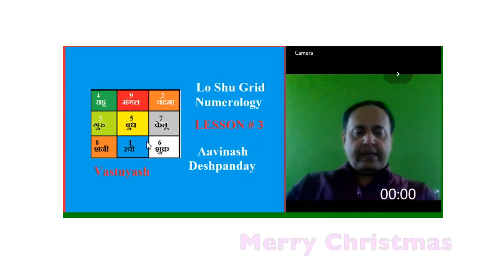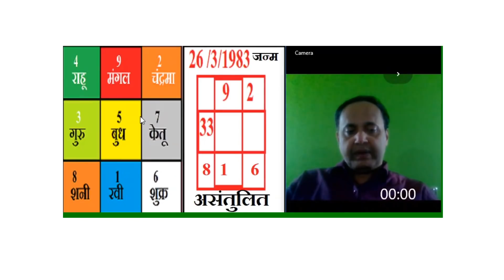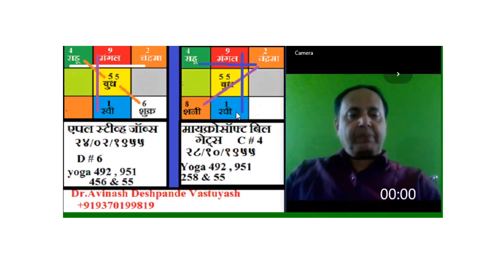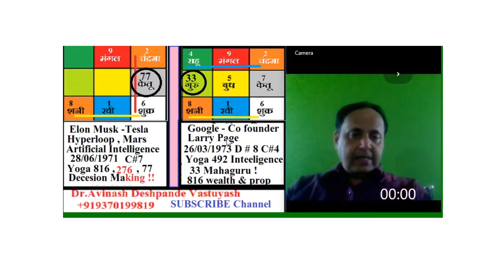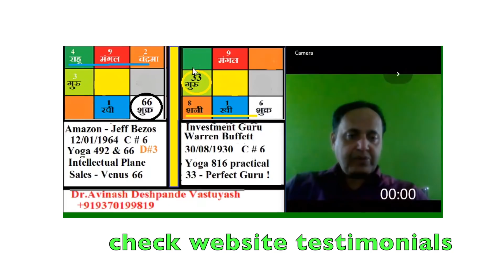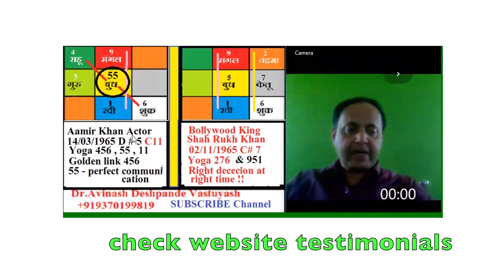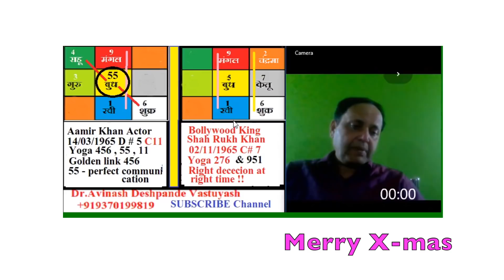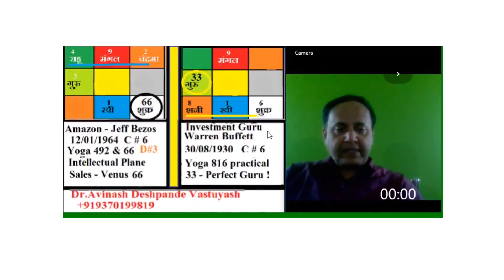Lo Shu Grid Numerology - Lesson # 3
As per Dr.Avinash Deshpande if you are" non-believer " of numerology then this video is certainly an " eye opener " or you. BUT if you are believer of me & my presented numerology then its just TREAT for you. Don't miss it. Loshu grid is a table of 3 rows and 3 columns. The 9 squares of Loshu Grid contains 9 planets such as Sun , Moon , Mars , Mercury, Jupiter , Venus , Saturn , Rahu & Ketu. They are represented by digits 1,2, 3 , 4 , 5, 6 , 7 , 8 & 9. This square is known as the Lo Shu grid. This is also called as magic square. This square was remarkable because every horizontal, vertical, and diagonal row added up to fifteen. When 15 is added to single digit we get 1+5 =6 = venus = शुक्र = लक्ष्मी =wealth. Hence this same square is called as “ laxmi yantra “ (लक्ष्मी यंत्र ) in India.  Lo shu Grid के प्रत्येक खाने मे एक नंबर होता है जो कि उस खाने के ग्रह को दर्शाता है । प्रत्येक कॉलम या पंक्ति मे 3 अंकों की मौजूदगी से व्यक्ति के विशेष गुणों की पहचान होती है । इस प्रकार अपनी जन्म-तिथि मे जो भी अंक हैं उसी के combination के अनुसार हम अपनी विशेषताओं को पहचान सकते हैं । In case dd/mm/yyyy, Mulank मुलांक is sum of dd this is also known as Driver # and भाग्यांक bhagyank is DD+mm+yyyy. This Bhagyank is known as “ Conductor number “. This decides the end destination of person. Please watch this video carefully. There are fixed places for every number. Just substitute the numbers present in your DOB / Janmatithi ( जन्म तिथी ) at their respective places. Place Mulank and bhagyank also. The chart can be looked at in a number of different ways. The top row (numbers 4, 9 and 2) represents the analytical mind of a person. The middle row (numbers 3, 5 and 7) represents the love & affection capacity of person. Finally, the bottom row (numbers 8, 1 and 6) represents the practical approach of person. In other words, the top row can be regarded as the Mental plane. It encompasses thinking, creating, imagining and analyzing. The middle row is called the Emotional plane or say heart plane. This plane includes spirituality, intuition, feelings and emotions. The bottom row is called the Practical plane. This encompasses physical work , creativity, and the ability to be practical in everyday life. To use the head-legs analogy again, the feet are firmly placed on the ground in the Practical Plane. Similarly, the vertical rows are also interpreted as follows: The first of these vertical rows (numbers 4, 3 and 8) is the Thought plane. This reveals the person’s ability to come up with ideas, create things and carry them through to fruition. The middle vertical row (numbers 9, 5 and 1) is the Will plane or determination power plane. This gives determination and persistence to succeed. The final vertical row (numbers 2, 7 and 6) is the Action plane. This shows the person’s ability to put his thoughts into decision making. If you have any question or suggestion, please write it into the comment box, I'll try my best to respond you. It's totally free. This lo Shu grid shows with what energy levels a person has taken birth. This grid is not stationary but its in dynamic equilibrium. We can co relate this with VPM , Vaastu Purush Mandal. This grid is known as Ashta Laxmi Yantra. See our videos on different yogas / links formed in LSG. Lesson 2 . about Chinese richest person Jack Ma. The bankruptcy For logo design For Vaastu stage programme Vaastu energy dynamics See about virat kohali For IIT exam Cricket God Sachin Tendulkar Tennis player Roger Federer